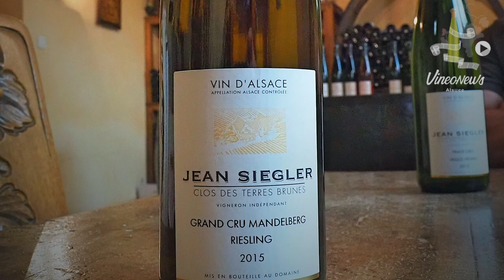3 Vins... 1 Domaine, le Domaine Jean Siegler - Clos des Terres Brunes